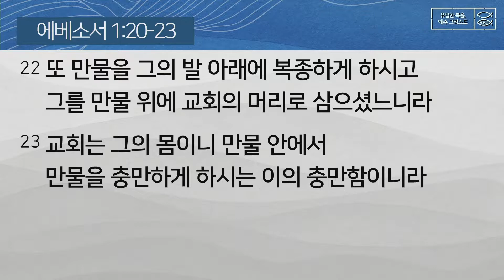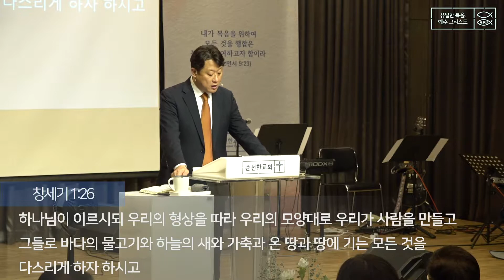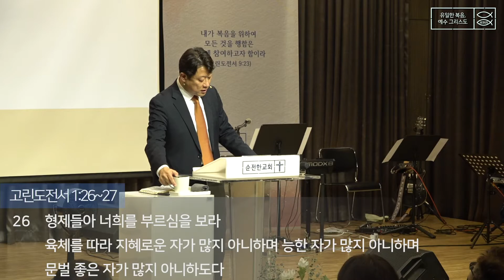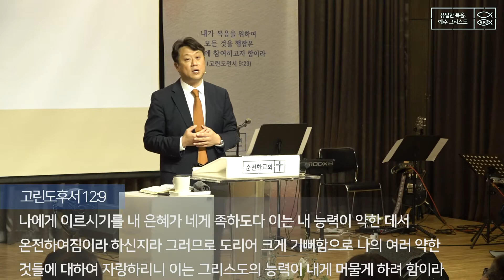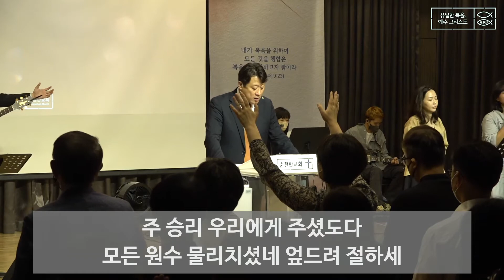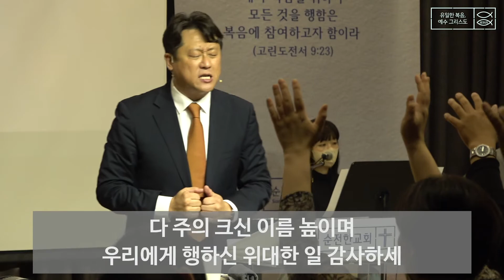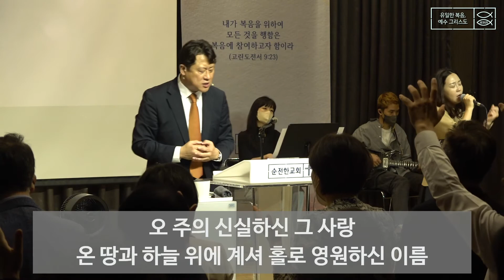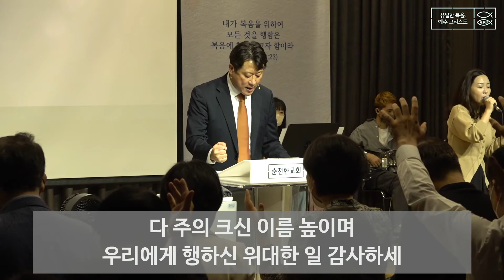[순전한교회] 주일설교 2022.09.25 | 세상을 다스리는 하나님의 몸 | 에베소서 1:20-23 | 이태재 목사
9월 25일 순전한교회 주일예배